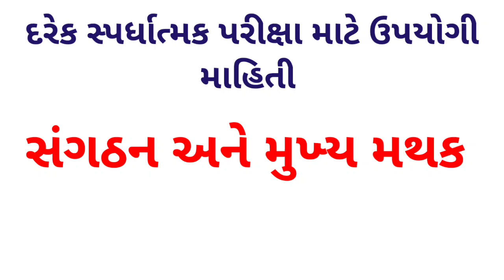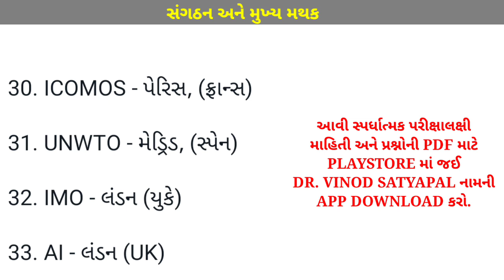For all competitive exams || સંગઠન અને મુખ્ય મથક